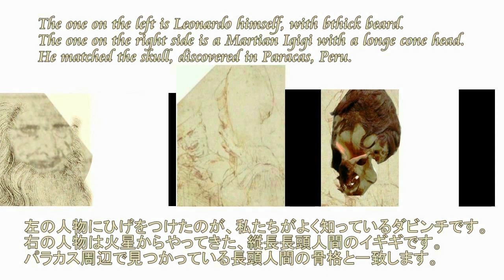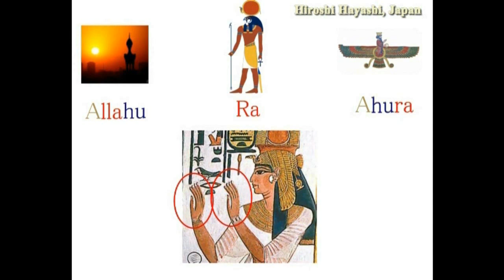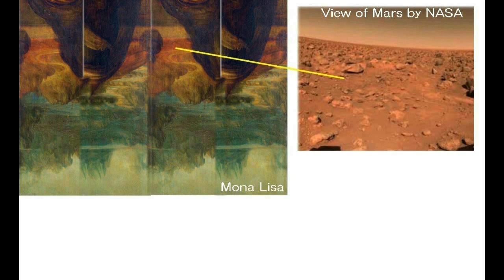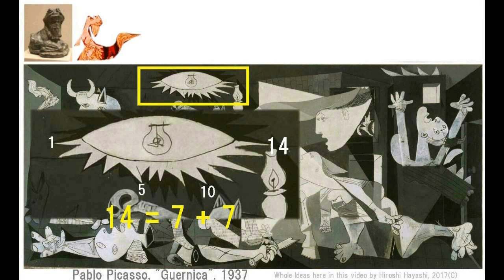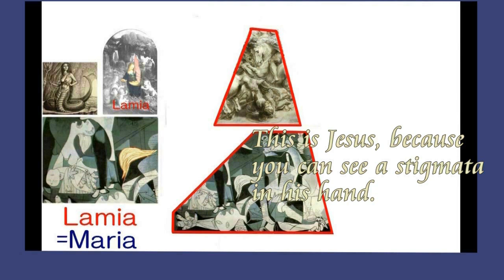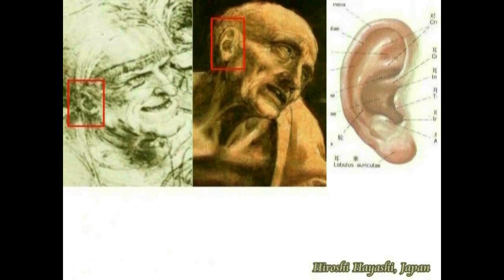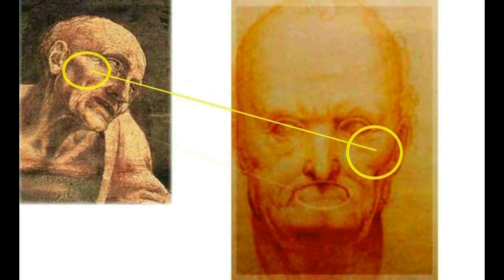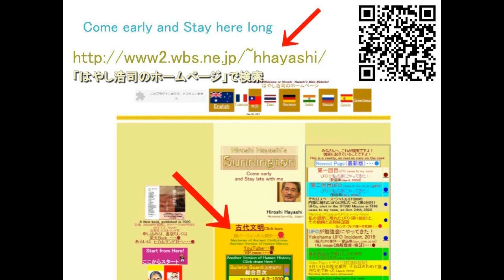4689【07】Divine Crest of Great Gross in Nazca+Igigiナスカにある神の紋章＝グレート・クロス大十字架Hiroshi Hayashi JP